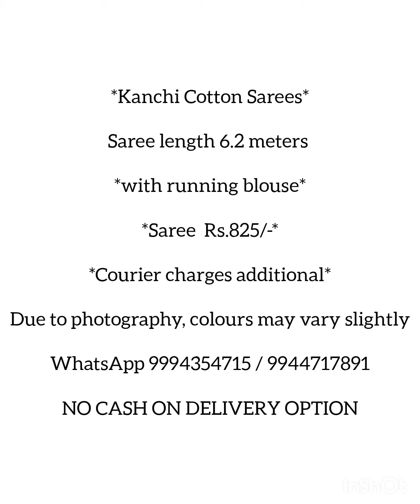Trendy Kanchi Cotton Sarees l Thread borders l Purecotton l Padmavathi Sarees l Premium Quality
Saree length 6.2 meters

*Saree  Rs.825/-*

*Courier charges additional*

Due to photography, colours may vary slightly